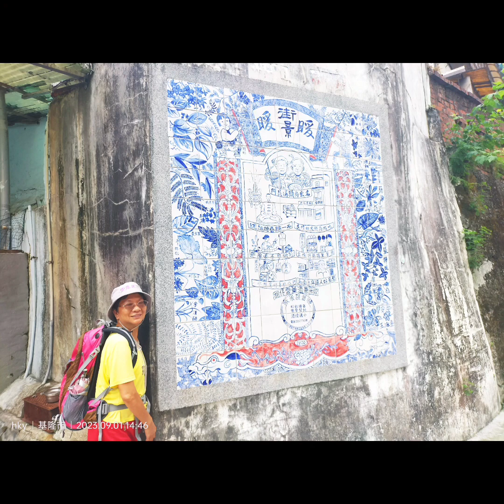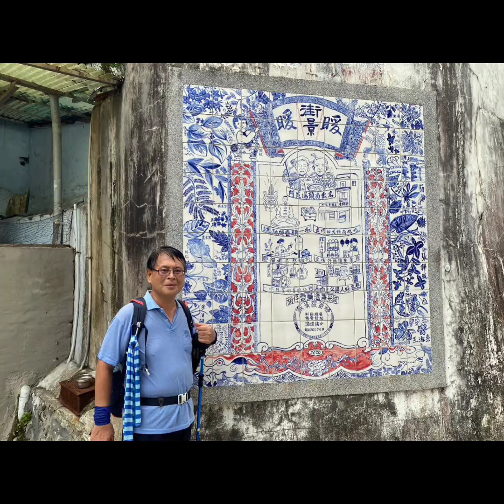健走在：暖暖車站-暖暖親水公園-百年幫浦間-雙生土地公廟-西勢水庫-暖東苗圃-暖暖運動公園-暖壽山-金山寺-暖暖車站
群組好友14人，相約暖暖健走。
✳️在北車搭8:58的1136次列車到暖暖車站（約9:37抵達）
✴️暖暖車站➡️安德宮➡️暖暖親水公園、吊橋➡️百年幫浦間➡️雙生土地公廟➡️黑森林➡️西勢水庫➡️暖東苗圃：休息、野餐、泡茶、咖啡➡️暖暖運動公園➡️暖壽山➡️金山寺➡️暖暖車站：搭14:52的4177次列車回北車。
✳️颱風前，天氣晴朗有風，輕鬆漫遊暖暖小鎮。在苗圃水塘畔，靜坐看雲趣忘卻煩憂。